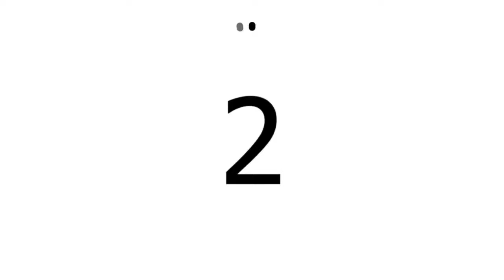Viva Cafe con Leche S5Ep27: The Pause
Viva Cafe con Leche is about real conversations over a cup of coffee. Our mission: to be Disruptors, Unapologetically Courageous, Spiritually Grounded, Magically Orgasmic, and to Keep It Real.

Our intention…to inspire you to see beauty, set the mood for your day, be inspirational, and motivational, and invoke peace, love, laughter, and light!

Our love and gratitude,
Margarita and Lori

**Please note that our conversations are real and raw and may not be appropriate for all audiences, so please keep the kids out of earshot!